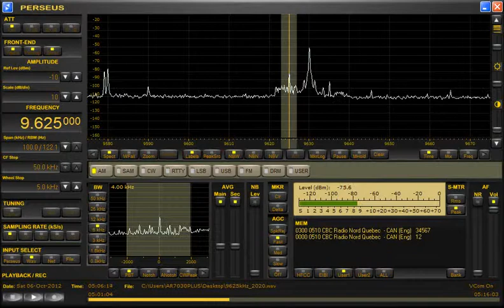CBC Radio Nord Quebec (Canada) 9625kHz 10/6/12 05:04~ UTC - Closing Announcement and National Anthem